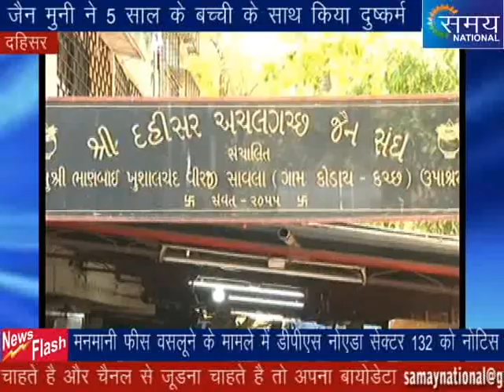Samay National_Malefactor Jain Mooney Arrested_Dahisar_Shivshankar Tiwari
५ साल के मासूम बच्ची के साथ दुष्कर्म करने वाले जैन मुनी को पुलिस ने किया गिरफ्तार।